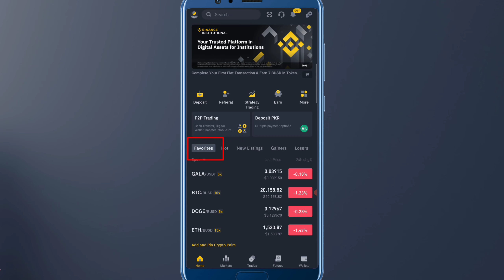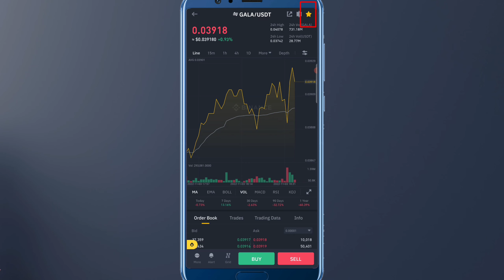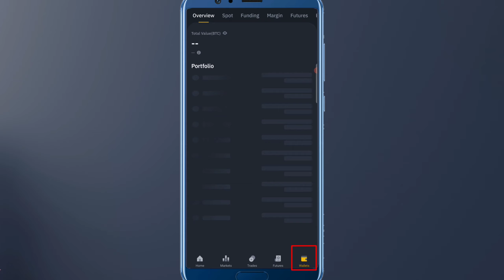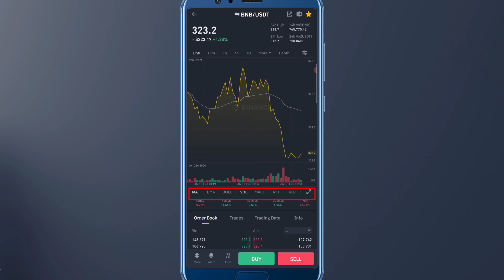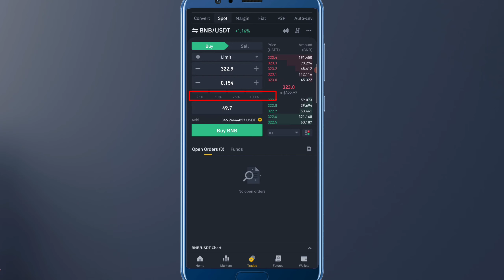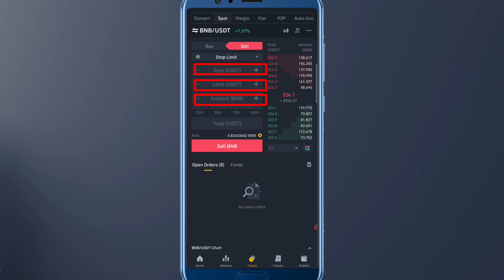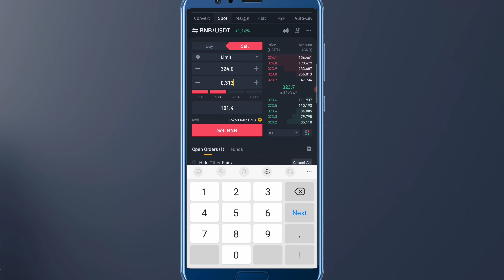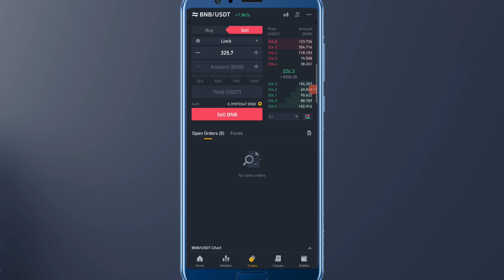Binance Live Trading Tutorial | Binance Buy, Sell Order, Take Profit & Stop Loss | Binance Series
In this video i am going to explain all Binance feature & option and their uses. Alos i have explained buy order, sell order, take profit and stop loss strategy. Also, i have explained limit order, market order and OCO order.

also watch below earning videos